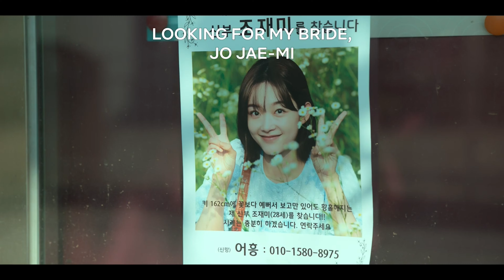MR. PLANKTON - Official Trailer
É uscito il trailer di "MrPlankton ", dall'8 Novembre solo su Netflix .

Trama della serie:
Un uomo con poche possibilità di essere felice e la sua ex, la futura sposa più infelice, sono costretti ad accompagnarsi l'un l'altro nell'ultimo viaggio della sua vita.